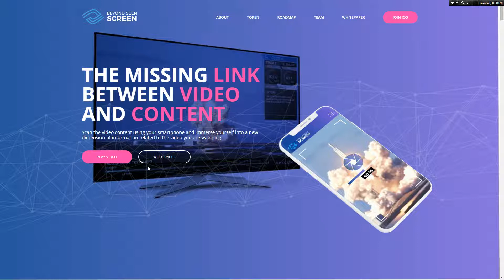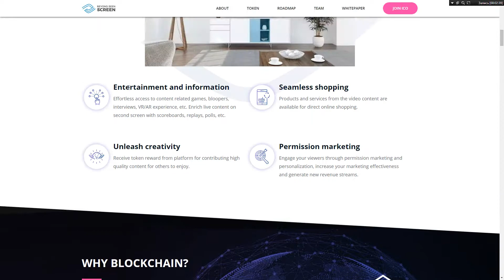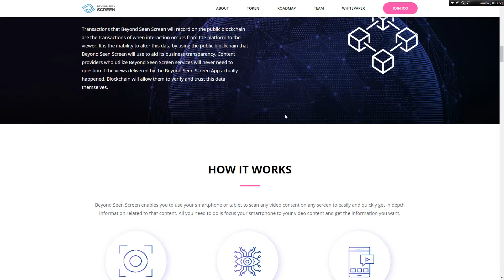BEYOND SEEN SCREEN - распознавание данных на видео!